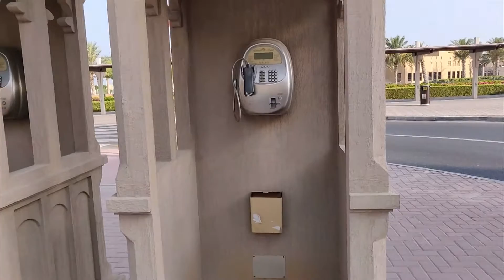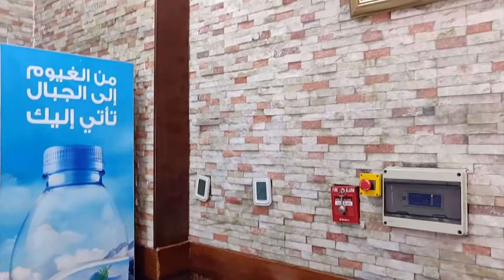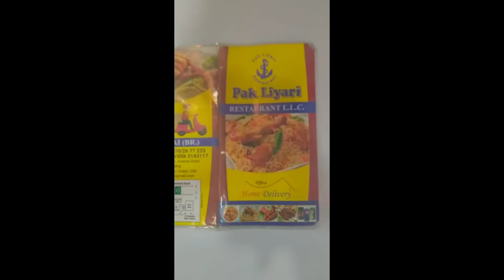Weekend Fun in Dubai - Moving around Al Ghubaiba after long time - Nashta Desi Max Restaurant Dubai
Hi Guyz.
I hope you are all enjoying good health.
This time we were in the Old Areas of Dubai and it was amazing  to see the new things in the old area. THis is beauty of Dubai.